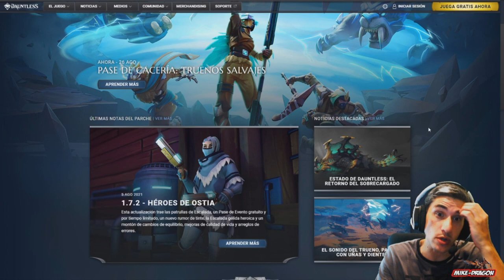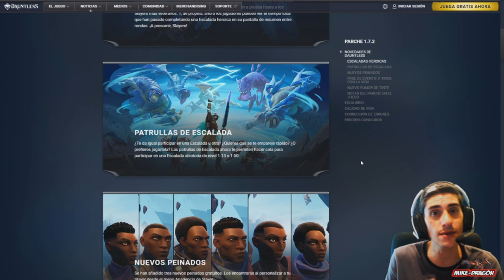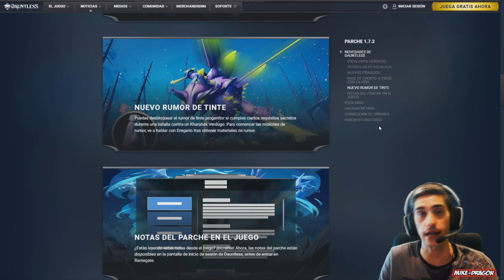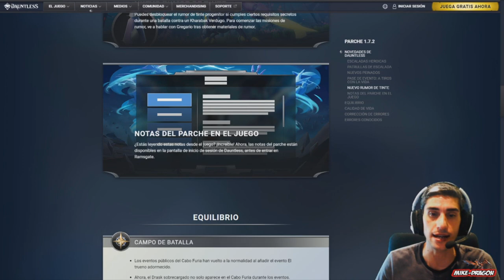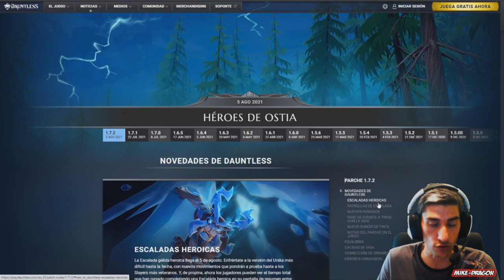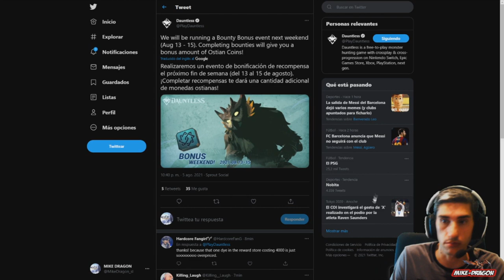Notas Parche v1.7.2 ////// Dauntless Español